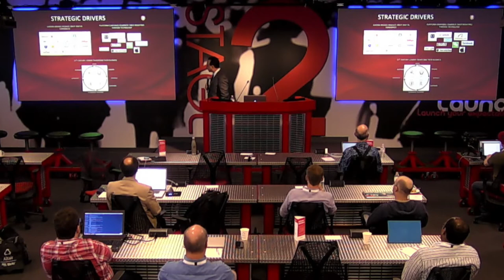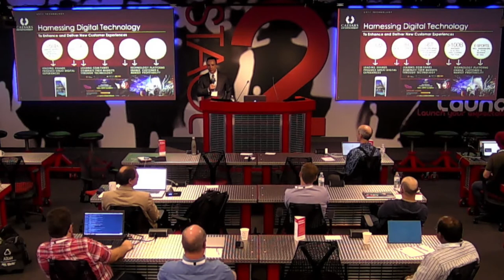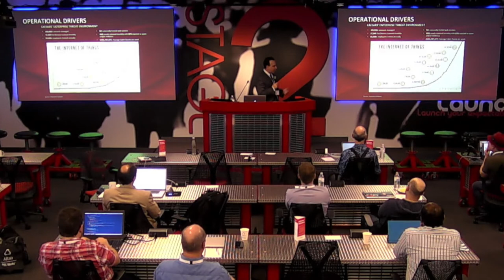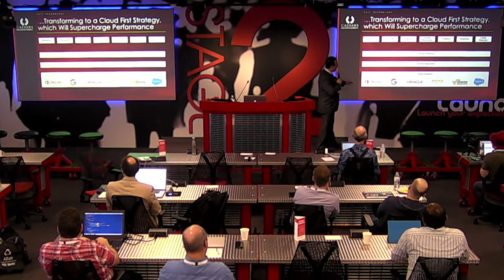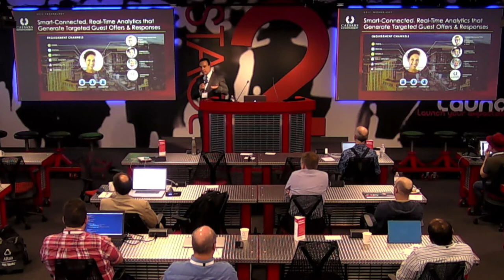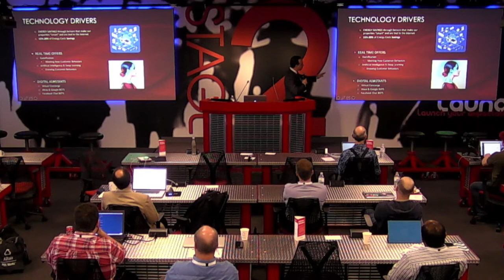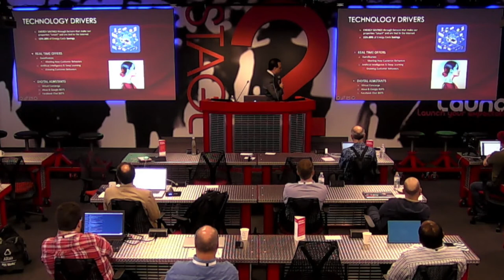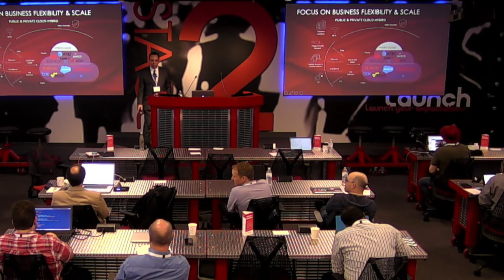High Performance Computing: A Business Platform at Caesars Entertainment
In this video from the PBS Works User Group 2017, Les Ottolenghi, EVP & Chief Information Officer at Caesars Palace Entertainment presents: High Performance Computing: A Business Platform.